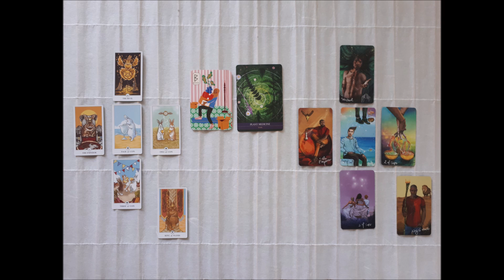Podcast #84: Juni - Magische Neuanfänge (Tarot und Theta-Reading)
Heute, wie schon für den Mai, ein Tarot-Kartenreading für den Juni - es ist eine sehr gute Aussicht mit magischen Neuanfängen als Herz des Readings :-)
Ich habe folgende Kartendecks verwendet
- Luna Lapin
- The Light Seer's Tarot
- Runes for Modern Life

⚜️ Theta selber lernen? Ja klar :-)! Hier geht es zu meinem neuen Theta Online-Kurs

🌞Tolle MP3s und Selbstlernkurse z.B. zu Theta und Quantenheilung gibt es hier in meinem Shop